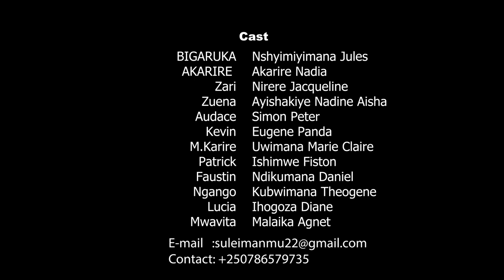BIGARUKA-EPSODE 4: BIGARUKA AGUYE MU GACO K'AMABANDIKAZI ZARI NA ZUENA